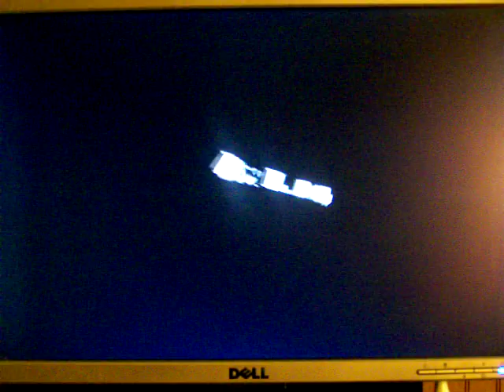The Stuff that dreams is made of. Live 2016 by Edward M. Lee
The stuff Dreams is made of . Recorded in a live setting. no effects. to produce the best quality sound. 2016. I wrote this song back in 1997. and this is the current version of it. As always It is my hope That You, the listener, will enjoy listening . best regards Eddie